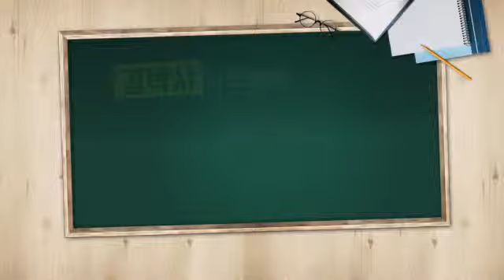[김박사의 오늘의 키워드] 해양강국의 꿈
해운 재건 시동...해수부 5개년 계획 발표
그동안 해운 산업은 공급이 많았던게 문제
공급이 과잉인데...공급을 늘리겠다는 대책
규모의 경제성이 없기 때문이다?
3년간 8조 투입해 선박 발주 지원
시장 실패를 정부가 주도하겠다?
과연 수요 예측이 되었는지...